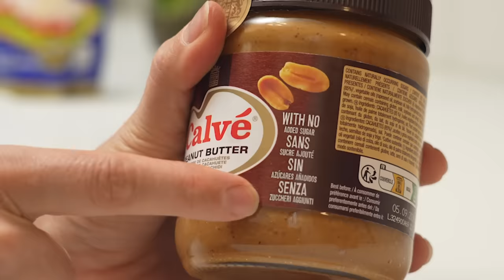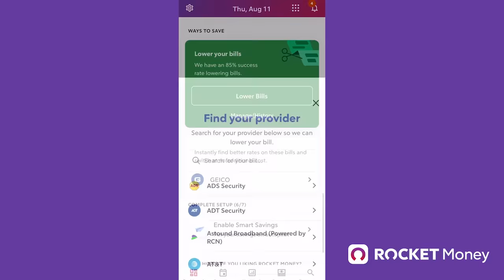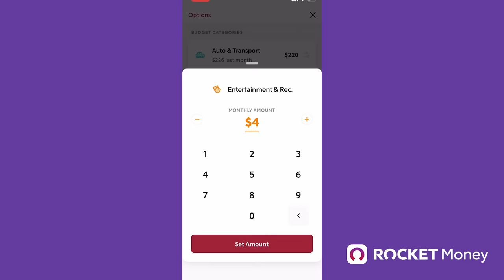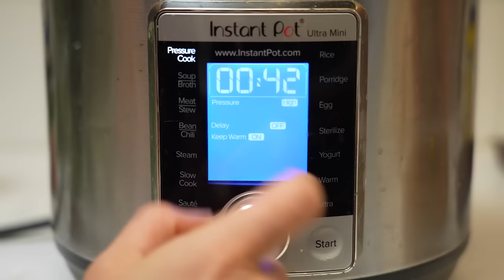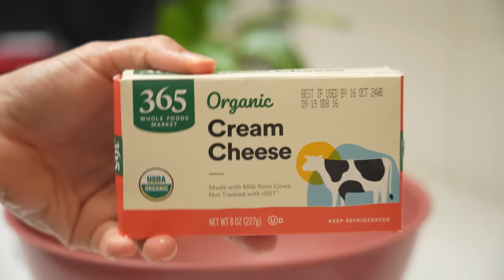How Does the World Cook with PEANUT BUTTER?!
Try Rocket Money for free

Thank you so much to Melody, Marcela, Maika, Hanneke, and Abir for sharing your stories with us!

The artist behind me is Georgia Green!

CHAPTERS
00:00 Intro
00:23 Dutch Patat met Pindasaus (French Fries with Peanut Butter)
04:14 Trying Patat met Pindasaus
07:42 Ecuadorian Corviches de Camarón (Plantain & Shrimp Croquettes)
11:43 Trying Corviches de Camarón
13:53 Sudanese Agashe (Chicken in Peanut Butter Powder)
17:16 Trying Agashe
19:15 Filipino Kare-Kare (Peanut Butter Stew)
22:55 Trying Kare-Kare
23:34 USA Peanut Butter Pie
28:58 Trying Peanut Butter Pie

Beryl Shereshewsky
115 East 34th Street FRNT 1